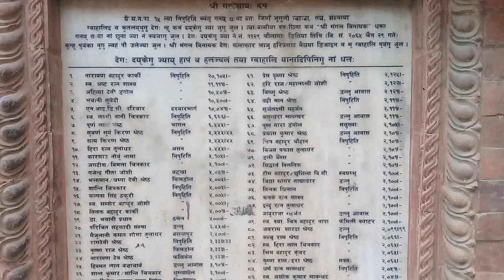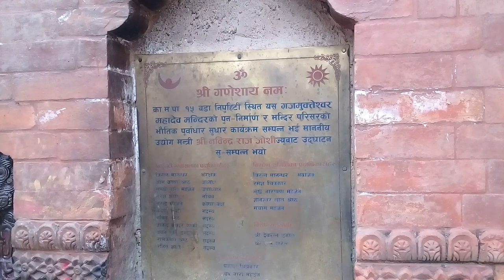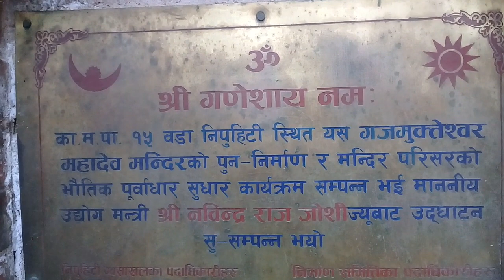Tulsidhara Gajmukteswor Mahadev. Kathmandu-15